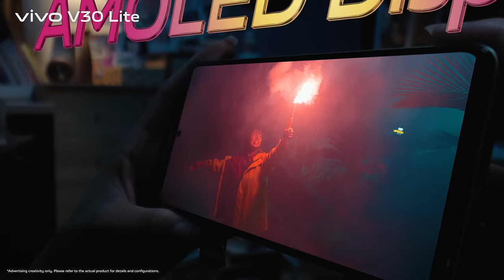vivo V30 Lite | Color Changing Design | 80W FlashCharge | 4 Year Battery Health | 120Hz Fresh Rate